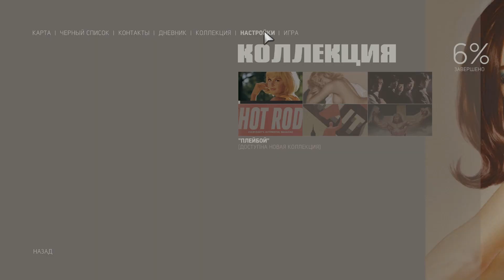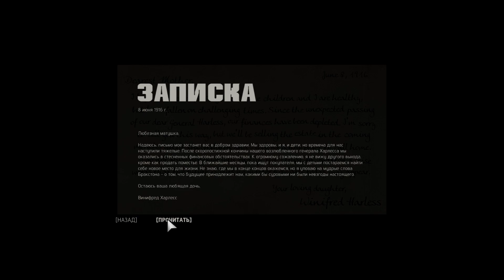КУЛЬТ БОННИ | Mafia III: Definitive Edition #20